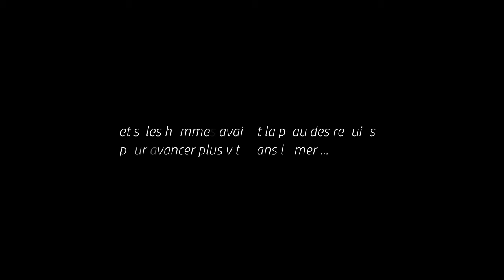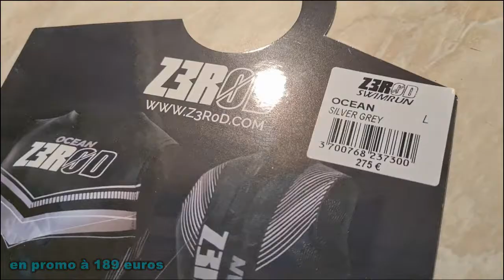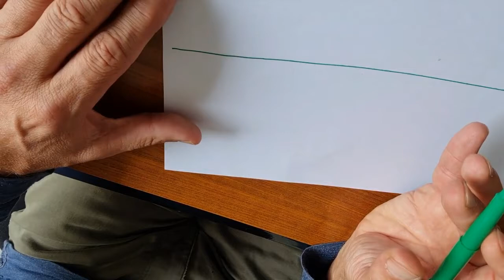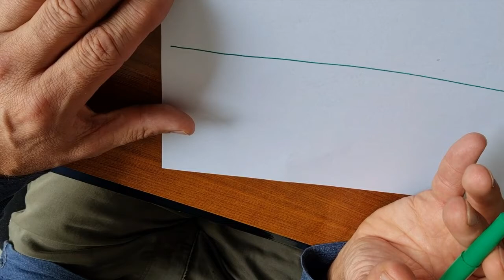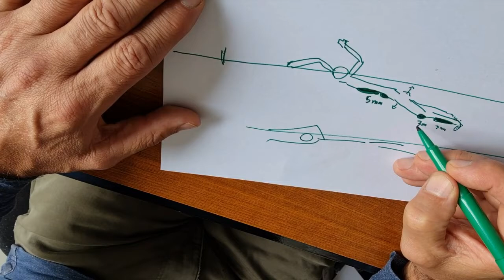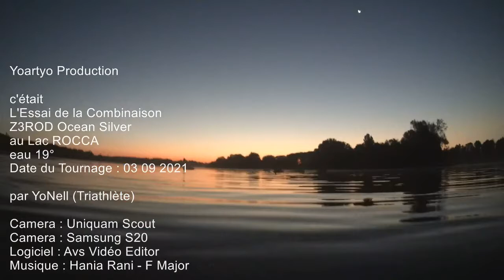Z3ROD Ocean Silver - ESSAI Combinaison sans Manche - YoNell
Avec le Triathlète YoNell voici l'essai de la Z3ROD Ocean Silver sans manche ! tres bon produit ! le moins bien : manque 10cm sur cordelette dans le dos ! un chouilla trop haut sous les bras !...un peu plus difficile qu'une sonar chez ORCA pour faire remontée la fermeture dans le dos. mais franchement voilà ! ce qu'elle vous apporte aussi ! en plus .belle glisse tres bonne qualité ! je recommande sans hésité une seconde !